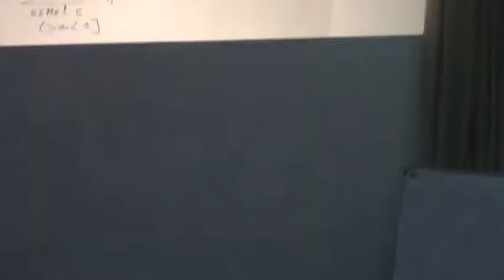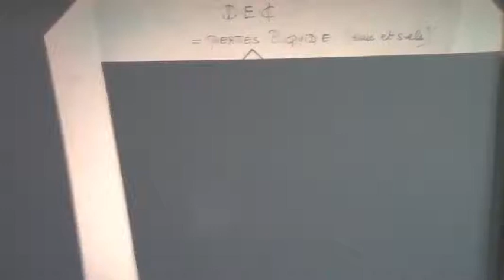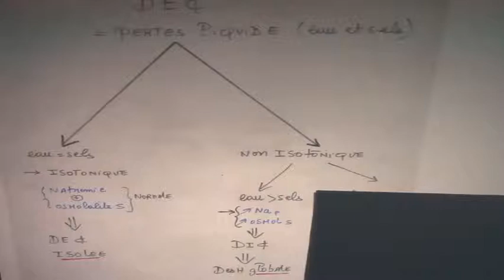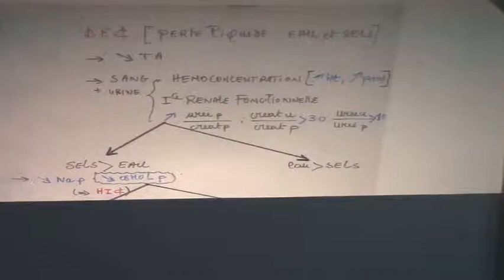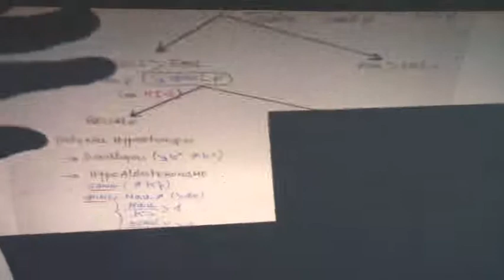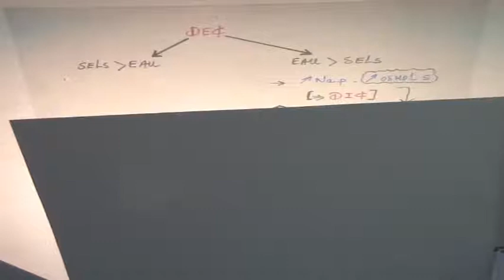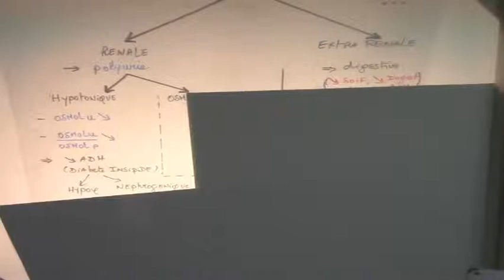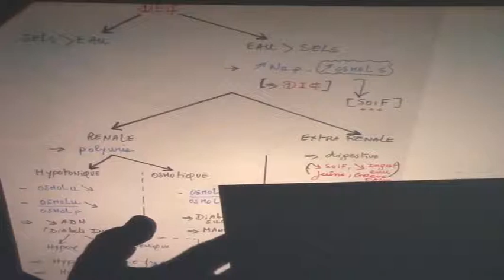EQUILIBRE HYDROELECTROLYTIQUE PARTIE 7